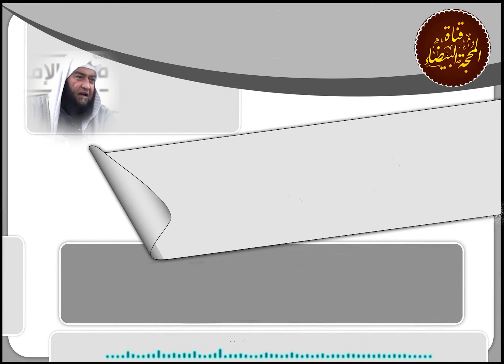الدعاء ومنزلته في عقيدة المسلم - الشيخ علي الحلبي رحمه الله